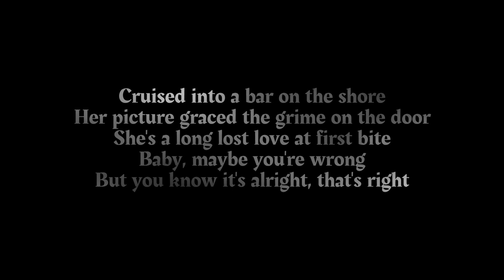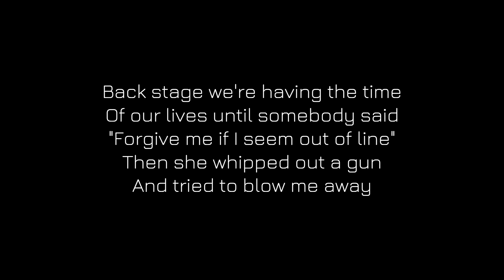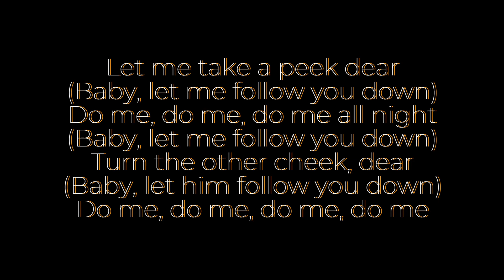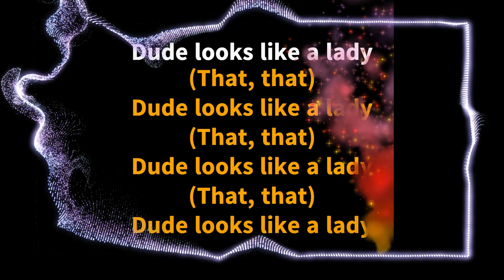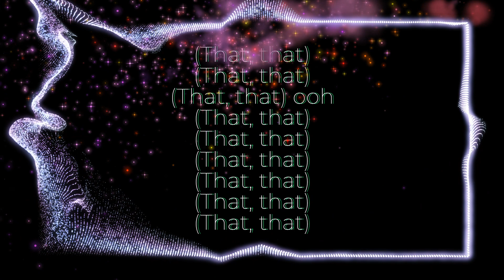Aerosmith playlist hits aerosmith dudelookslikealady with lyrics